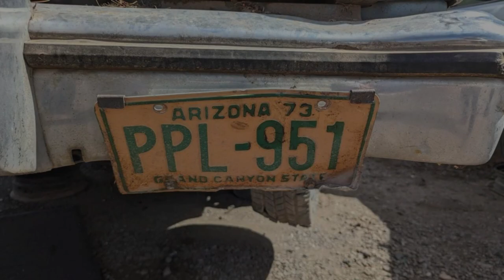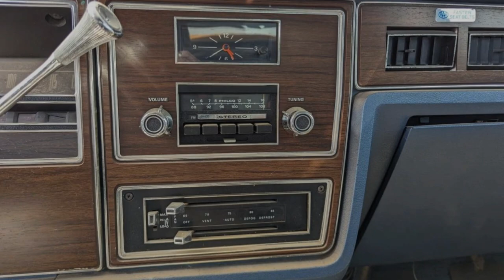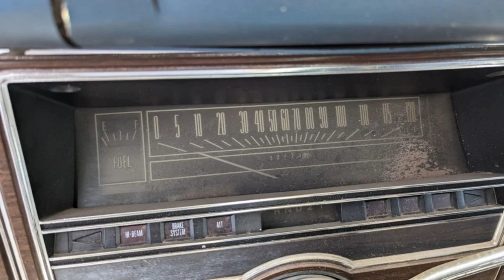Junked Mercury Marquis Brougham 4-Door Pillared Hardtop 1973 Slideshow